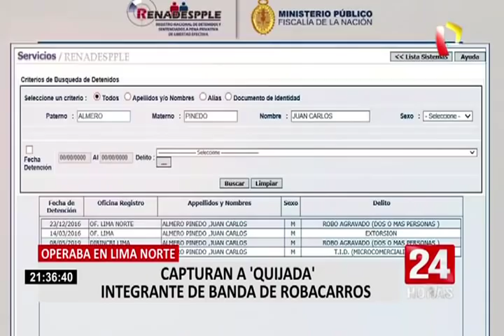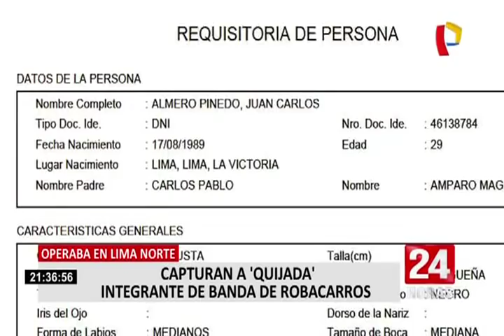Capturan a 'Quijada', integrante de banda de robacarros que operaba en Lima Norte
Su frondoso prontuario también incluye los delitos de hurto agravado, robo agravado, extorsión, micro comercialización de drogas y sicariato.